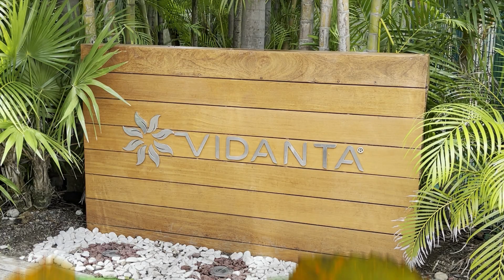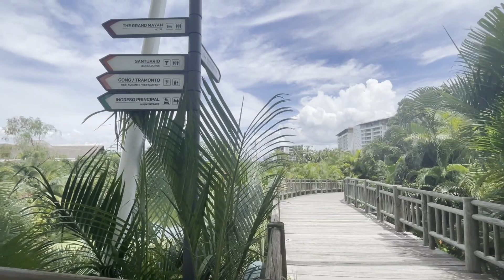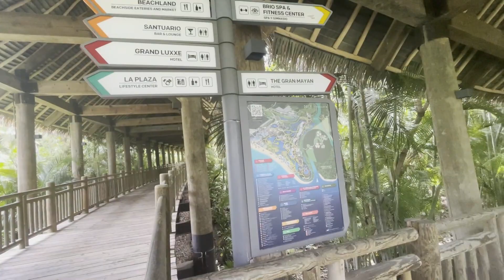RESEÑA DEL MAYAN PALACE EN NUEVO VALLARTA / HABITACIONES RESTAURANTES /ALBERCAS Y PLAYA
Se que a muchos de ustedes les interesa saber como lucen las habitaciones del mayan palace del grupo vidanta, aqui les tengo un video de nuestra visita al mayan palace en Nayarit. Espero les guste!